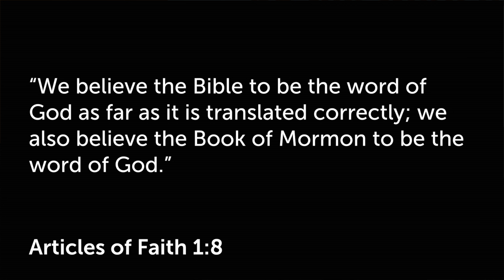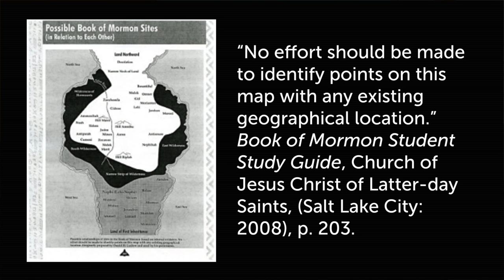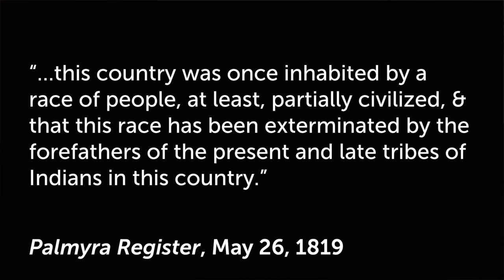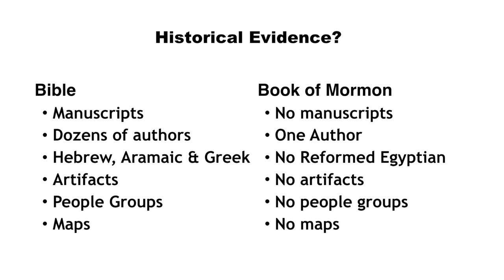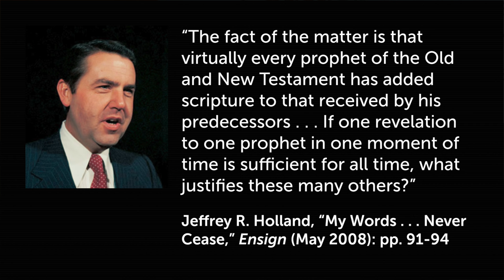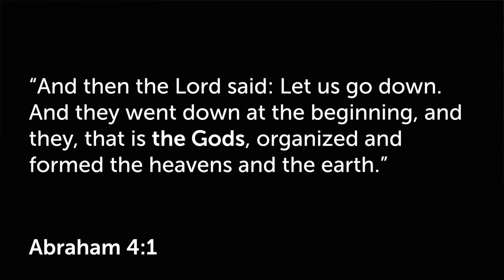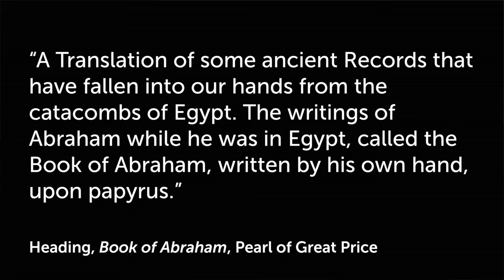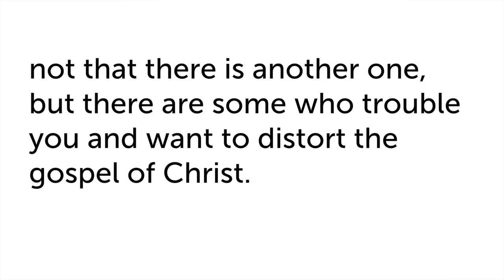More Scriptures Than The Bible?, by Sandra Tanner